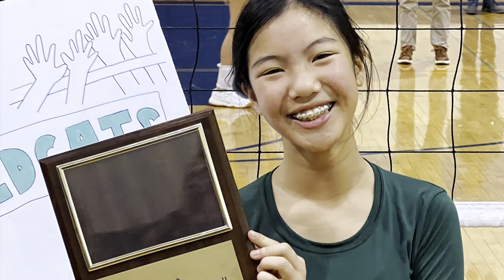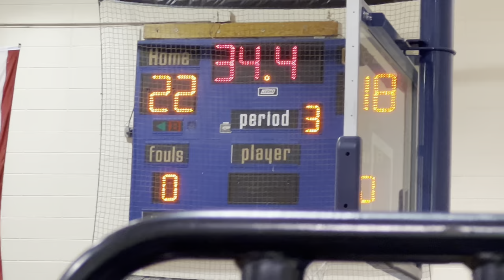Wood Oaks Volleyball semi final championship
Mostly focused on my little play niece, amazing game I would've bought tickets if I'duh known it was going to be such a nail biter. Great fun, both teams played so well.